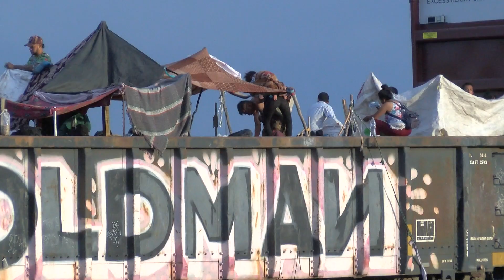Hambre, sed, frío y secuestros, enfrentan migrantes varias dificultades